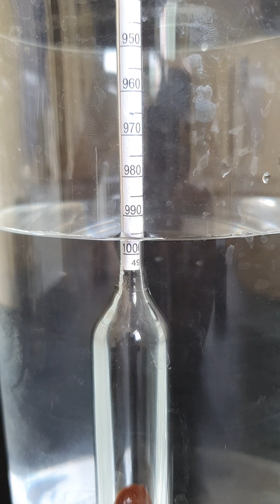Arximed qüvvəsinin düsturu ( plastilinlə təcrübə )